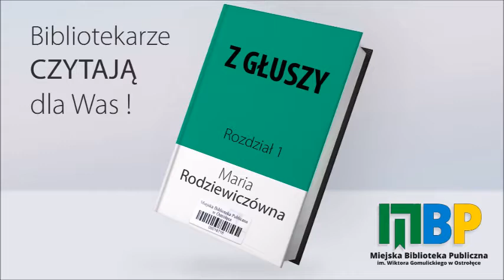MBP w Ostrołęce swoim Czytelnikom: czytamy "Z głuszy" Marii Rodziewiczówny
Tym razem to nie powieść, lecz zbiór "obrazków", jak mówiła o nim sama autorka. Scenerią jest dzikie, nieco egzotyczne Polesie. 'W głuszy", rozdział 1.